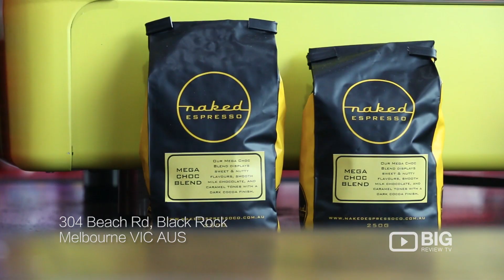O'Mara Cycles Bike Shop in Black Rock VIC for Bike Repair and Components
O'Mara Cycles
304 Beach Rd Black Rock VIC Australia 3193

Omara Cycles is more than just a bike shop, it is a Melbourne cycling institution, selling and servicing bikes since 1945.